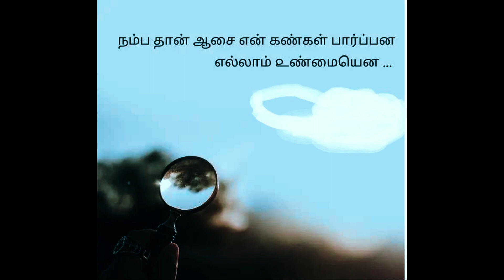Kadhal Kavithaikal ( @Animan Chennal)